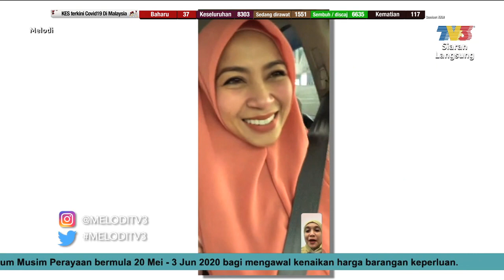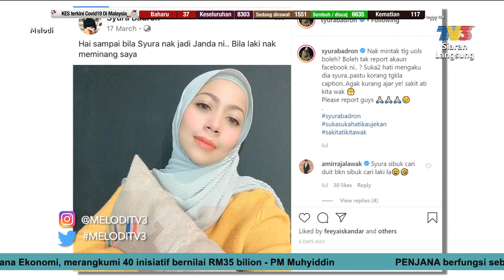Syura Masih Beri Peluang! | Melodi (2020)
Antara paparan minggu ini:

- Nabila Razali jelaskan kisah di sebalik nyanyiannya yang terkucil
- Harris Alif nafi syok sendiri
- Elfira Loy mengambil kira perasaan orang lain